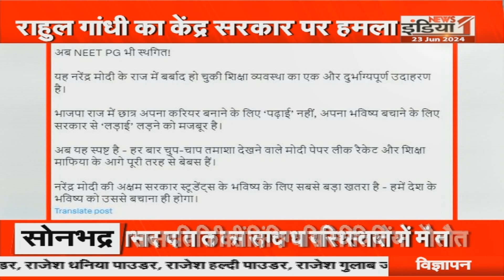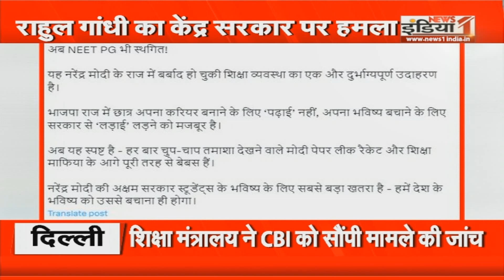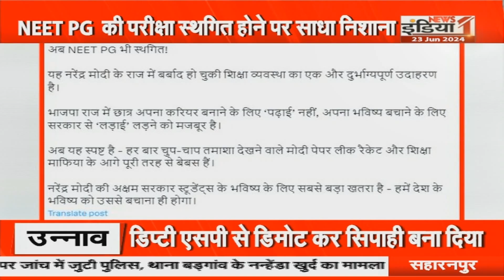NEET-PG Exam Postponed : NEET-PG परीक्षा स्थगित होने पर Rahul Gandhi ने Modi सरकार पर साधा निशाना !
Airtel - 350,
Netvision - 219,
RCN - 403,
UCN-223
Alisha Digital- 285
HDS- 127

We are also available on:
MX Player
JIO TV